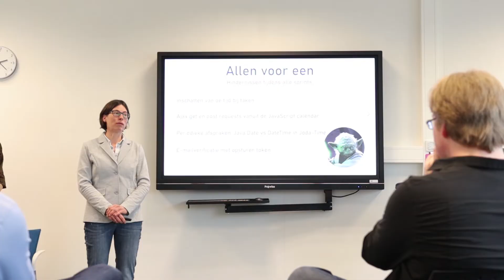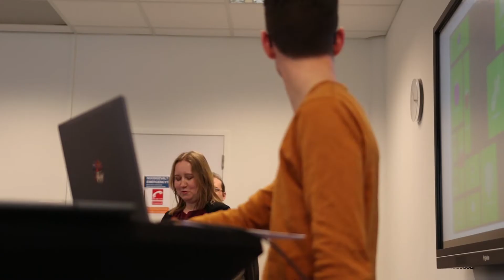Omscholingstraject Make IT Work | Kandidaten | Software Engineering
Deelnemers van het omscholingstraject Make IT Work met als opleidingsrichting Software Engineering delen hun ervaringen.

Het omscholingstraject Make IT Work maakt het voor hoogopgeleiden zonder specifieke IT-achtergrond mogelijk zich te laten omscholen naar een IT-functie op hbo-niveau en direct in een baan van start te gaan.

Het traject wordt in het Noorden aangeboden door IT Academy Noord-Nederland, onderdeel van de Hanzehogeschool Groningen.